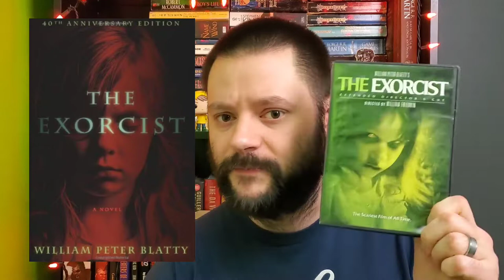Book Review | THE EXORCIST by William Peter Blatty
Book review for The Exorcist by William Peter Blatty.